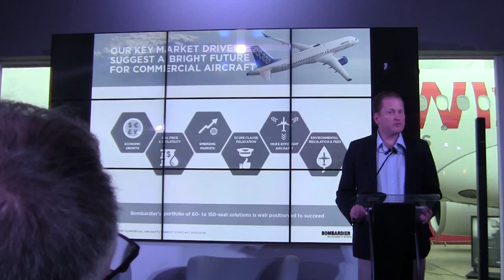2015 BBD PAS #1